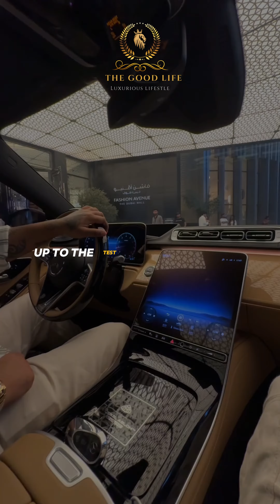LISTEN Now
Listen to this video carefully🦻